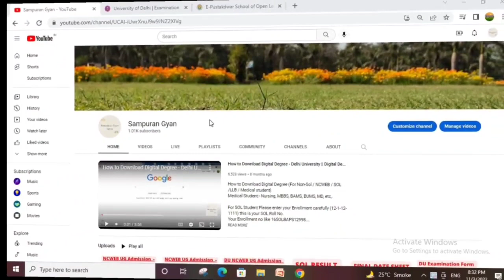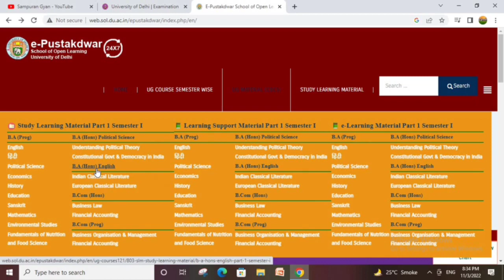Centenary Special chance, Annual Mode Result & Semester Mode Date Sheet Information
DU Centenary Special chance Annual Mode Result & Semester Mode Date Sheet Information || University of Delhi

du logo 100 years
du centenary celebration
du centenary chance